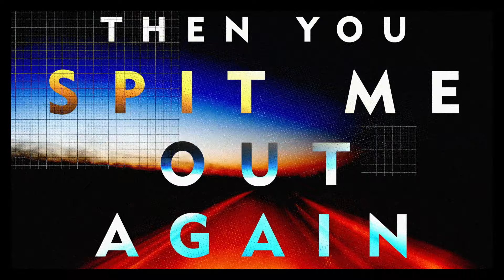Ronnie Watts - car ride home [Official Lyric Video]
Lyric Video produced by Lee Gregory

Lyric video by Ronnie Watts performing car ride home.